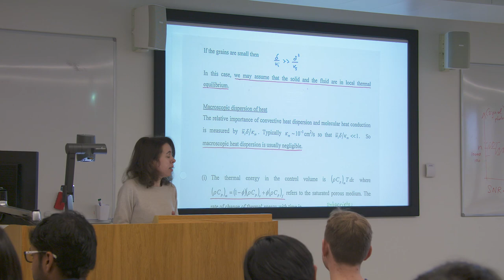Chemical Engineering and Biotechnology at Cambridge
Undergraduate students and staff talk about studying Chemical Engineering and Biotechnology at the University of Cambridge. To find out more about this course, see